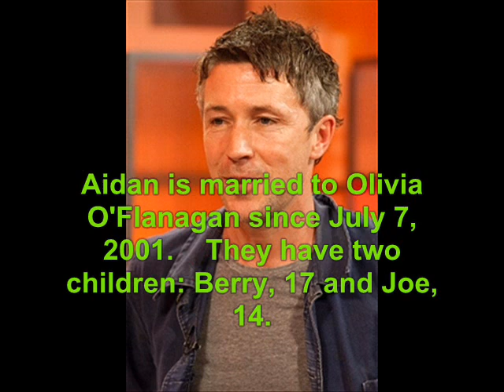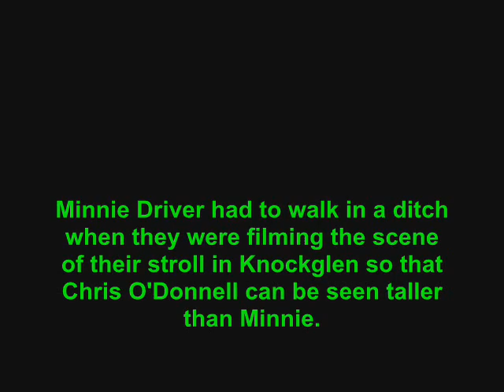Circle of Friends (1995): Where Are They Now?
find out what ever happen to the 1995 movie, Circle of Friends